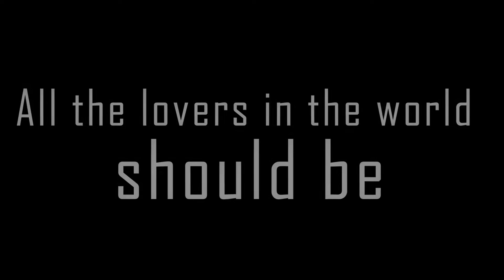Ace Combat 7 Operation Dark Star F 22 Raptor & Su 57 Pak Fa(Enemies like you and me)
Music : Enemies Like You & Me (Ruth Pointer & Billy Vera)